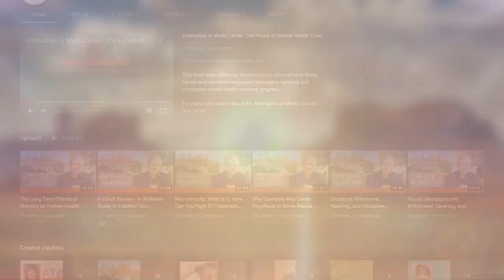Overmedicated? How to Taper Away From Prescription Drugs - Discussions with an Activist and Survivor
We are pleased to welcome you to the Alternative to Meds Center podcast. Today, we are interviewing Angela Peacock, whom viewers may know from Medicating Normal as well as Angela Peacock Consulting.

Angela came to the world of medication tapering and activism, like many others – after the negative impacts of harmful prescription medications. She initially attempted a “cold-turkey” session as advised by her doctors, a horrifying experience that was documented in the 2020 documentary film Medicating Normal, an expose regarding profit-driven medicine. After an eventual safe taper – and hundreds of conversations with people who have had similar experiences – Angela was inspired to help others. She determined that the best way to do that was to work one-on-one with people who want to safely taper away from the medications that are endangering them.

Angela describes how many of these individuals are sick solely because of their medication load. Unfortunately, they become sicker when they can no longer tolerate the associated side effects and decide they want to stop using them. Thus, the vicious cycle begins.

Angela has a heart for people at any stage of ceasing medication use, as well as their caregivers and children. People in these situations need and deserve love and healing, especially after being harmed by the very medical systems that were put into place to treat them. She firmly believes that programs like Alternative to Meds Center, along with healing coaches like herself, can truly make a difference in the lives of those hurt by prescription medication toxicity.

Both Debbie and Angela want to reiterate that there is hope, even in the depths of mental health symptoms or medication injury. In fact, Angela witnesses breakthroughs and success stories every single day as people find themselves once again. By addressing the whole person, including diet and activity levels, as well as all the reasons they want or need to stop taking their medications, it is possible to help them become advocates for their own needs. Then, she helps them implement coping mechanisms, establishing an open dialogue to help them explore their fears and showing them love, understanding, and compassion. These simple things can help people feel empowered in their own tapering process so they can live a life outside of the medical system and the medications it pushes.

If you’re interested in whether addressing your medication intake is for you, Angela encourages you to read the warning label on all your medications, avoid dangerous “cold-turkey” detoxes at all costs, research safe tapering strategies, and ensure your lifestyle (diet, activity levels, coping skills, and community) are well in place to begin a lengthy tapering and healing process. Then, ask your provider what they know about withdrawal and tapering for the medications you are taking – and go elsewhere if they suggest going it “cold-turkey.” Finally, she advises preparing yourself to continue the healing process for the rest of your life – a journey that is manageable by taking it one day or one chunk at a time.

Angela is grateful for places like ATMC that help patients taper on their own terms and allow them to make decisions regarding their medication load. Debbie applauds her work to help people from all walks of life leave their harmful medications in the past.